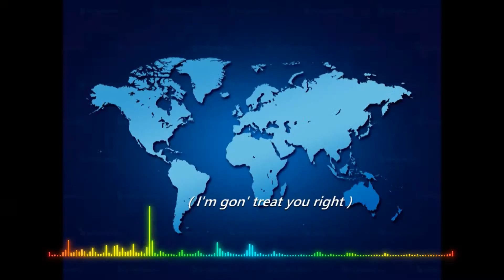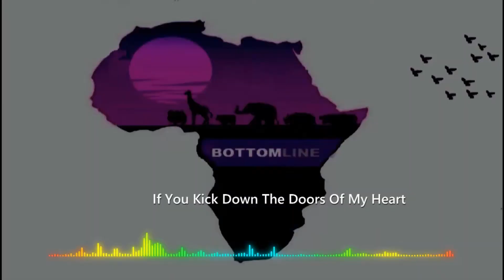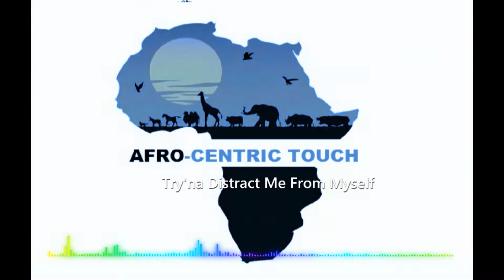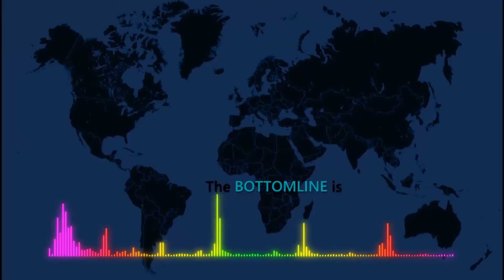Bottomline - Petrel Whales Feat. J Tyna ( Prod_ by_ Chris KellaH & Young Beatz )